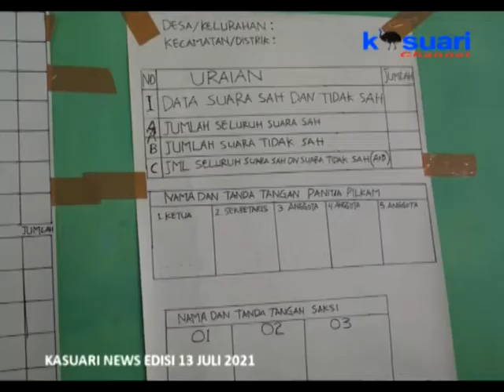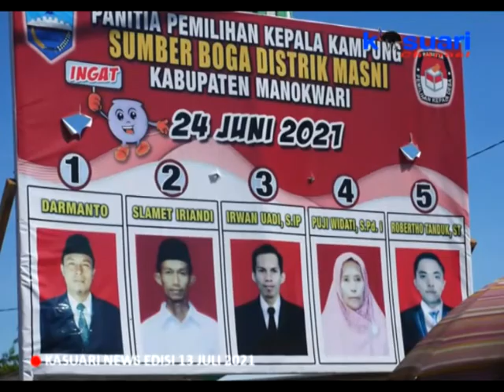04 - KASUARI NEWS - AGUSTUS MENDATANG BUPATI AKAN LANTIK CALON KEPALA KAMPUNG